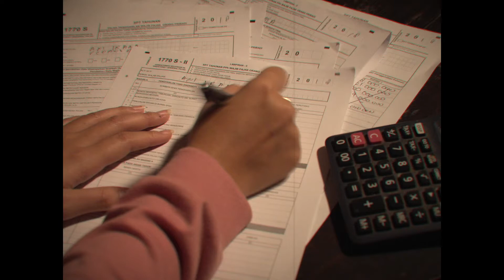Tax Ads - Tax Awareness (Rhoma Ani)